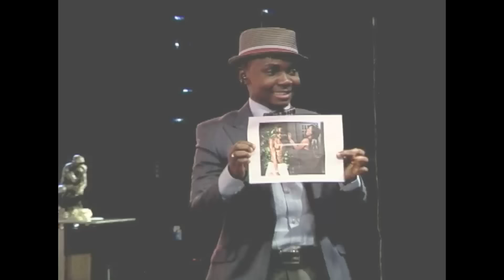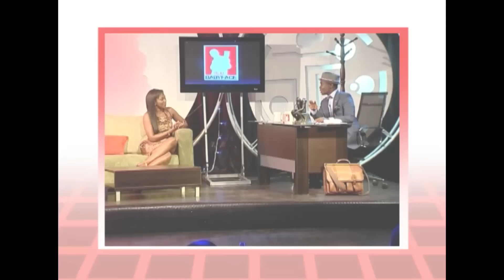Actress Genevieve Nnaji talks to the King of Talk Teju Babyface on Rumors of Affairs & much more!